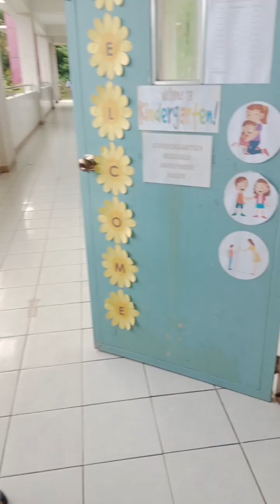ST. AGUSTINE'S SCHOOL OF MATI (EVERYDAY GOING TO SCHOOL WITH ARCHIE AND TIMMY)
Archie and Timmy's going to school everyday at St. Agustine School of Mati